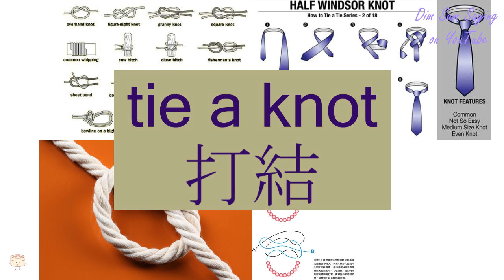"TIE A KNOT" in Cantonese (打結) - Flashcard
[da2 git3] "TIE A KNOT" in Cantonese (打結) - Flashcard. Additional information about the word: tie a knot,tie.